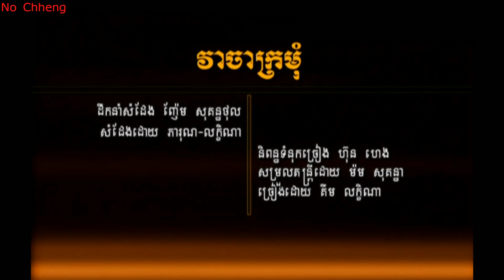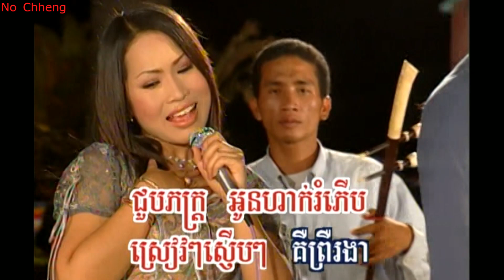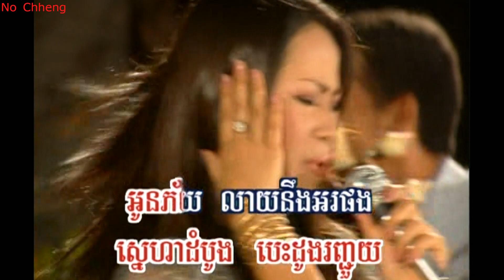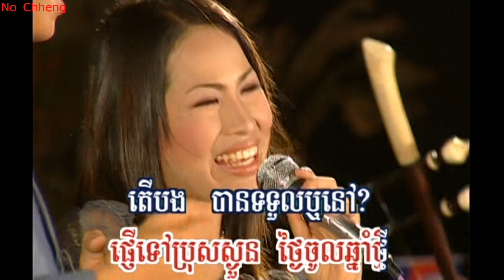វាចាក្រមុំ គឹម លក្ខិណា Vecha kromum